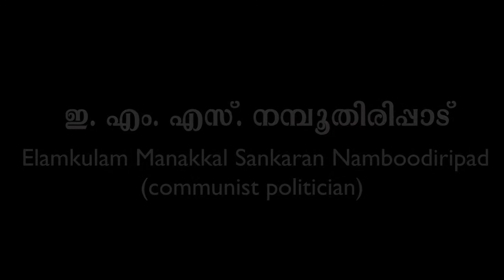Elamkulam Manakkal Sankaran Namboodiripad SG Channel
Elamkulam Manakkal Sankaran Namboodiripad
Elamkulam Manakkal Sankaran Namboodiripad (13 June 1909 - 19 March 1998), popularly known as EMS, was an Indian communist politician  who served as the first Chief Minister of Kerala in 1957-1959 and then again in 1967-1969. As a member of the Communist Party of India (CPI), he became the first non-Congress Chief Minister in the Indian republic. In 1964, he led a faction of the CPI that broke away to form the Communist Party of India (Marxist) (CPI(M)). He completed his graduation from St. Thomas College, Thrissur Kerala.

As chief minister, EMS pioneered radical land and educational reforms in Kerala, which helped it become the country's leader in social indicators. It is largely due to his commitment and guidance that the CPI(M), of which he was Politburo member and general secretary for 14 years, has become such a domineering political force, playing a vital role in India's new era of coalition politics.